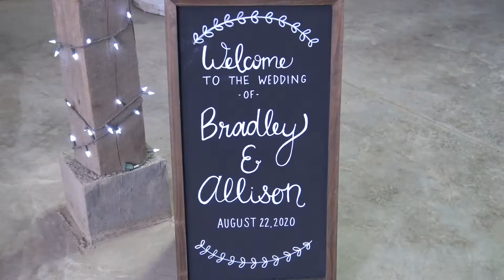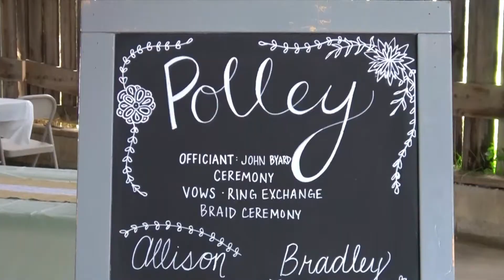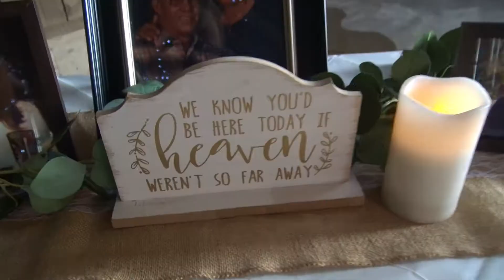Bradley & Allison Polley 8.22.20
Bradley & Allison Polley married in Maysville, KY.

"I Cross My Heart" by George Strait.

Photographer: Jessica Faye Photography

T.K. Videography
Video for promotional use only. T.K. Videography nor the bride and groom seek profit from the use of this song.